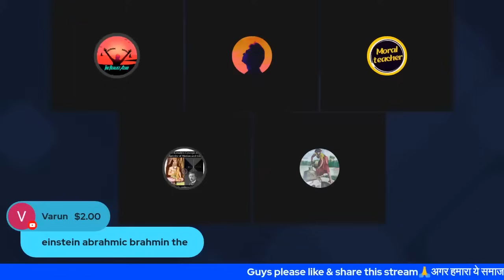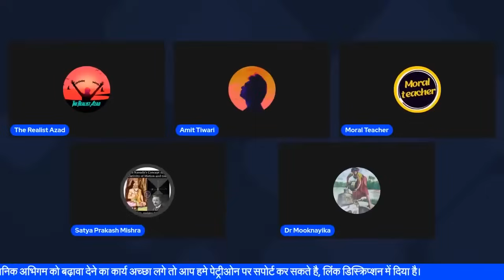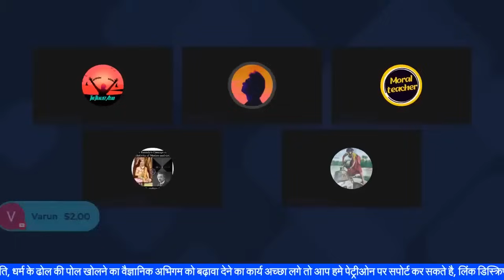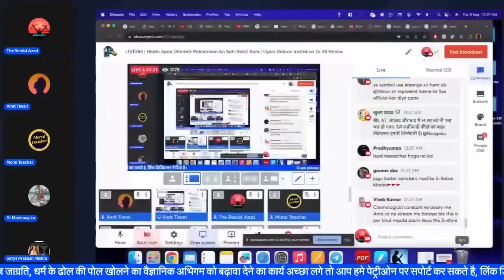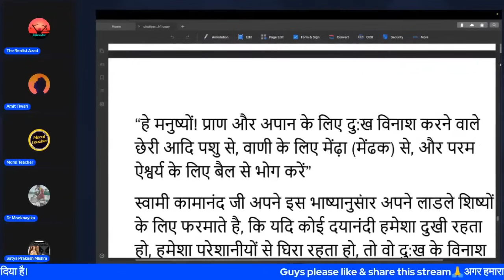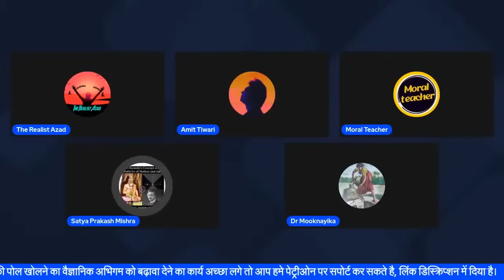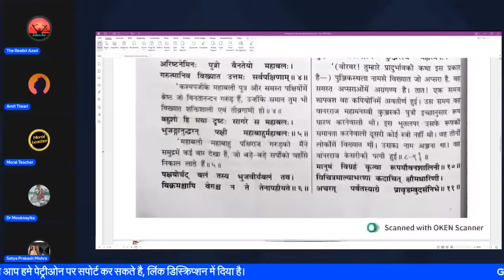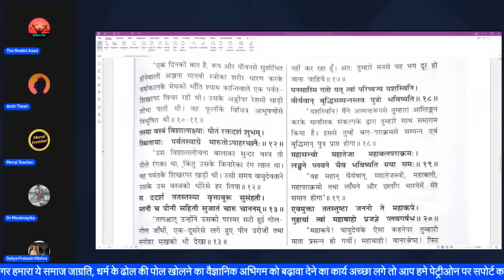Hanuman Ki Maa Ke Sath Pawan Ka Durachar Dekh Bhadka Bhakt | The Realist Azad